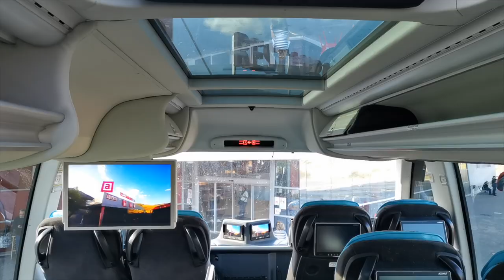➤ how to go from MADRID to BARCELONA 🚘✈️🚌🚅 #133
👉 Details of all the transport alternatives to go from Madrid to Barcelona in 🇪🇸, including the CAR 🚗, the PLANE ✈️, the BUS 🚌 and the HIGH-SPEED TRAIN 🚅 .
TIMESTAMPS
00:00 how to go from MADRID to BARCELONA
00:55 by car
02:02 by plane
03:00 by bus
03:56 by high-speed train
06:31 the perfect stop half way through